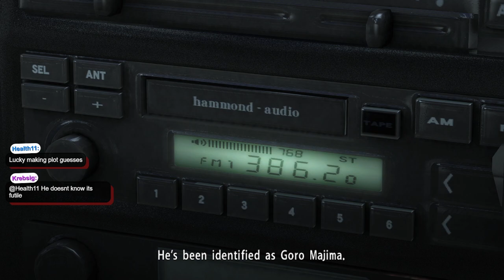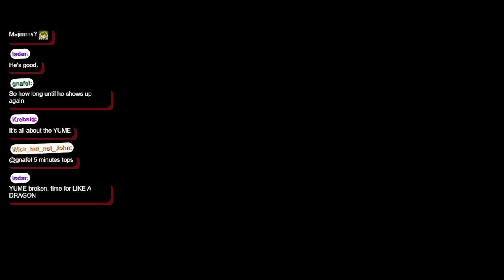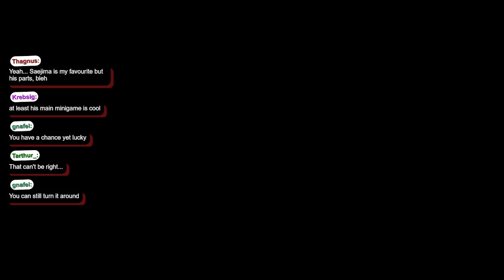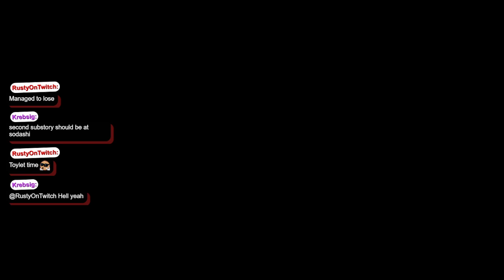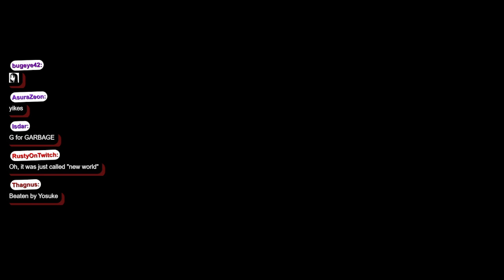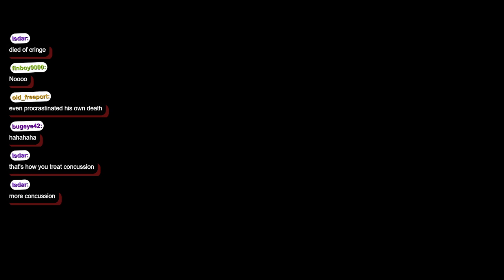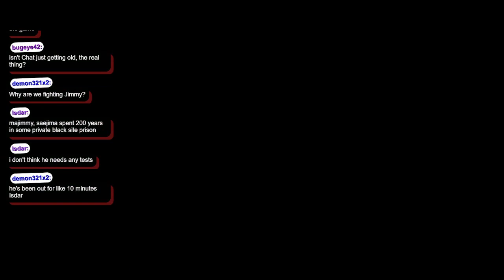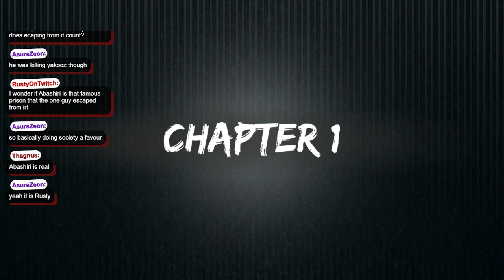Yakuza 5 Remastered (pt.10)- Lemme just fight every single one of them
Yakuza 5 was developed and published by Sega